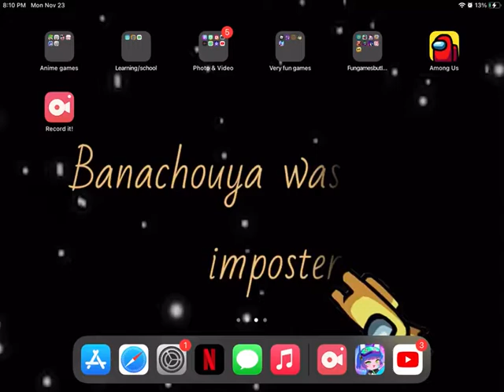Watch her get a ✨Glow up✨ (denise) inspired by meech da peach and no music